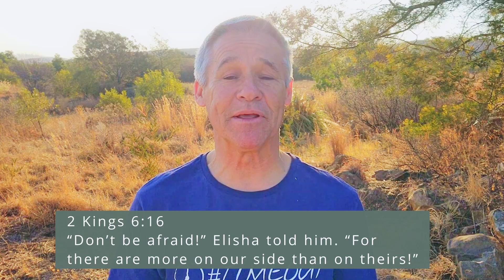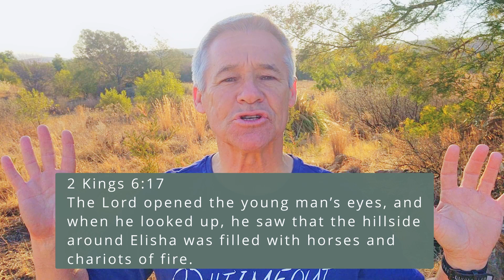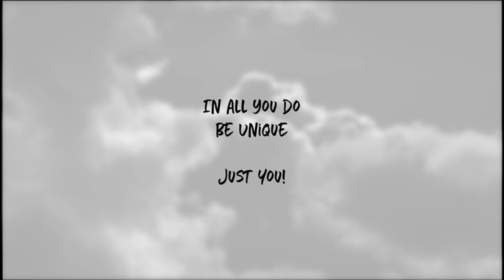How to be More Productive.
Grab your cup of coffee and enjoy some timeout🕖☕
Thank you to everyone who supports timeout every week!